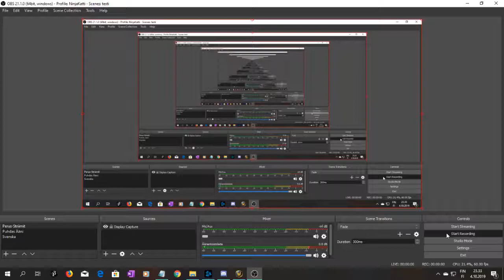Jademir Wipe Story